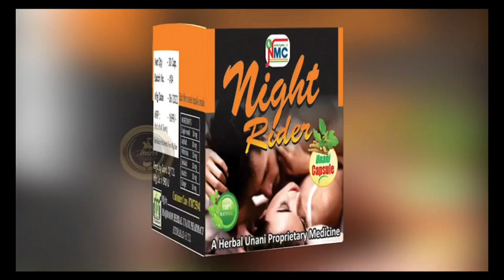TODAY NEWS MUSHEERABAD On date 01-09-2022 central zone DCP sri M. RAJESH CHANDRA sir, chikadpally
On date 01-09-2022 central zone DCP sri M. RAJESH CHANDRA sir, chikadpally ACP. A YADAGIRI sir and SHO  E. JHANGEER YADAV sir visit at musheerabad ramnagar besides somaya hospital lane for vinayaka pooja at organiser Mohammed siddique and Mohammed siddique also welcome them by shywal poshi DCP SIR FEELS HAPPY BY SEEING ALL THIS VIDEOS CAN BE SEEN...